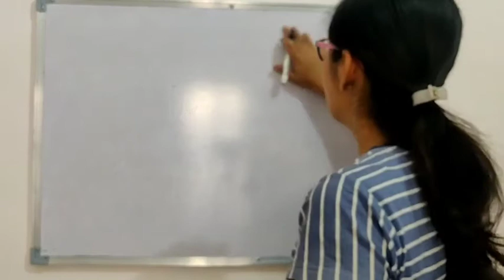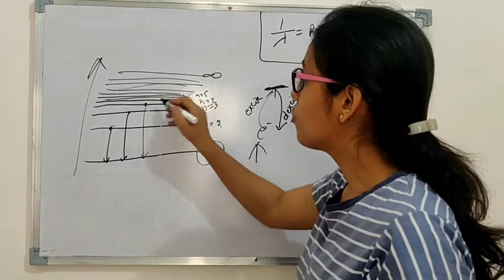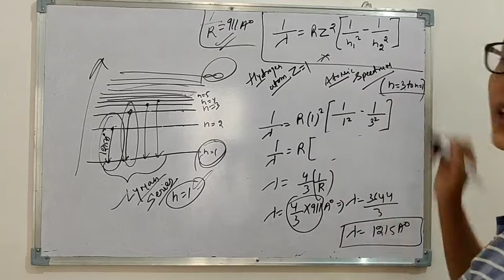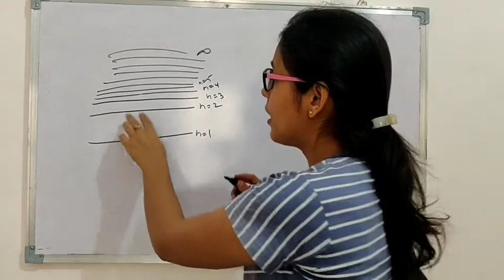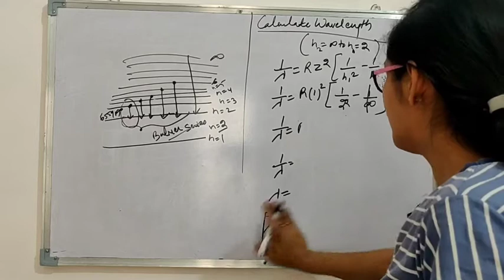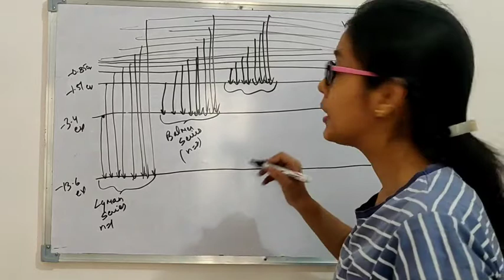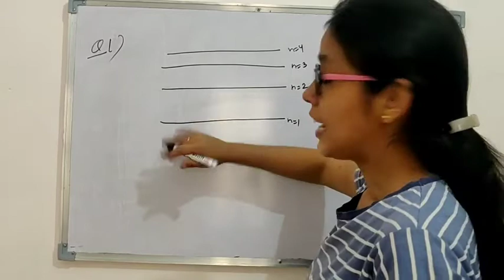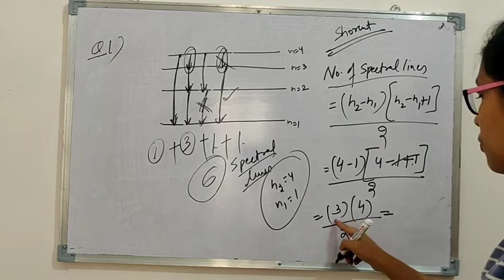Atomic Structure - 9 | Atomic Spectrum - 2 | Chemistry